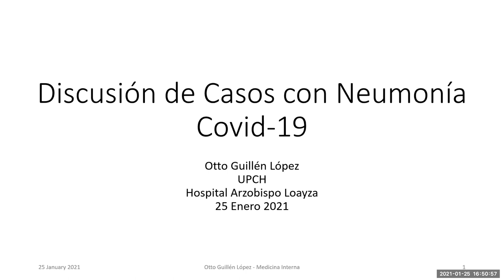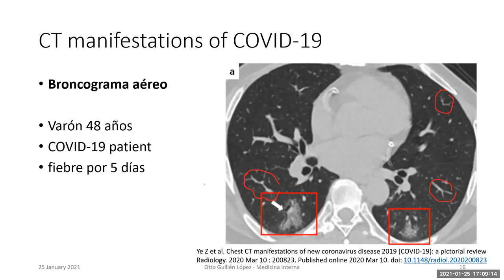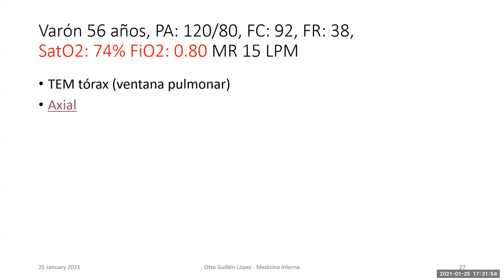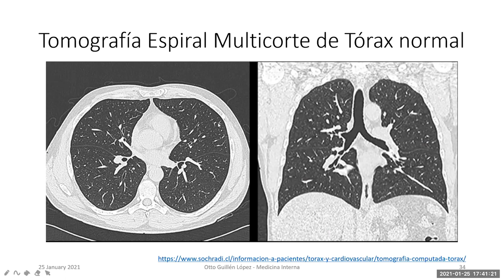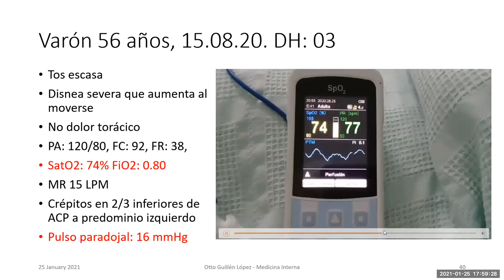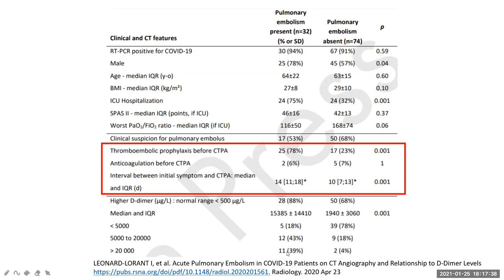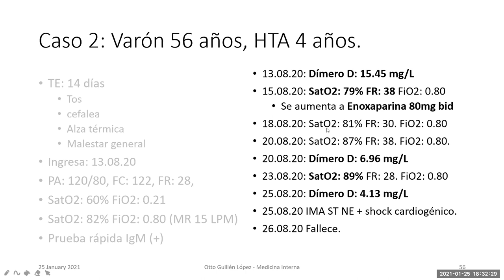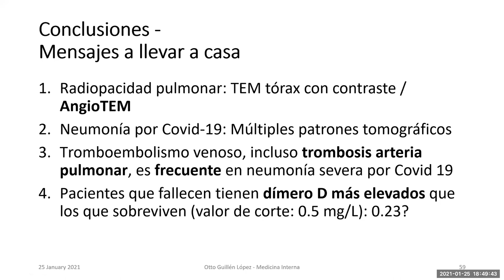COVID-19: Análisis de Imágenes en neumonía - PodCast 25.Enero.2021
Discusión de dos casos que atendimos en el hospital Arzobispo Loayza de Lima, Perú, de género masculino, con neumonía por Coronavirus de diferentes grados.
Hacemos un enfoque más de análisis de tomografías, aunque también hablamos de algo que no se hace énfasis en estos casos como es la necesidad de anticoagulación de acuerdo a valores de dímero D.
Así como, demostrar lo necesario que es pedir angioTEM de tórax con contraste y nosotros mismos buscar las lesiones que van a ver en esta discusión.

Aportes y preguntas bienvenidas en los comentarios.

0:00 Inicio
1:13 Agenda
0:43 Presentación y discusión del caso clínico 1
6: 02 Patrones tomográficos de neumonía por coronavirus
19:53 Análisis de Imágenes tomográficas de caso 1
28: 10 Presentación y discusión del caso clínico 2
30:28 Radiografía y TEM pulmonar de caso 2
36:14 Complicación "olvidada" en la neumonía por coronavirus
52:43 Evolución clínica de caso 2
1:00:11 Análisis de Imágenes tomográficas de caso 2
1:09:46 Correlación dímero D y trombosis pulmonar en neumonía por coronavirus
1:17:07 Evolución final de ambos casos
1:25:51 Objetivos de aprendizaje
1:32:56 Conclusiones